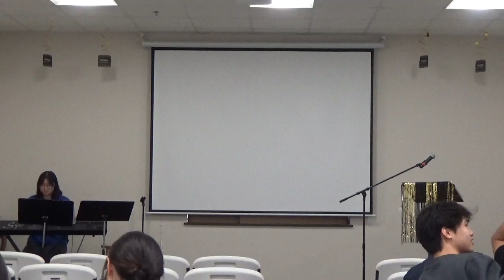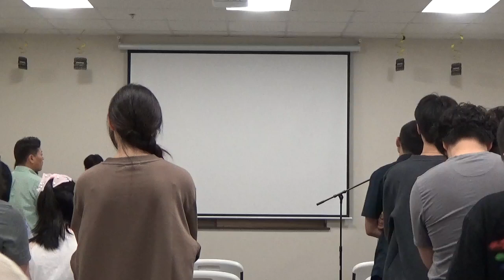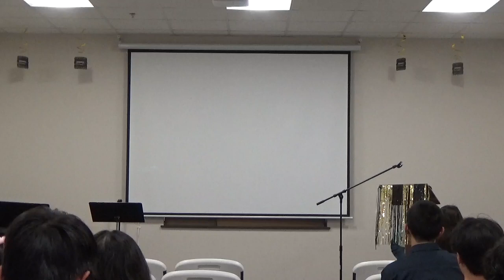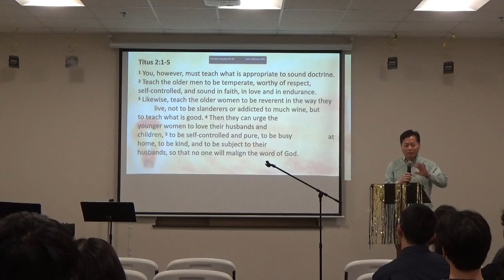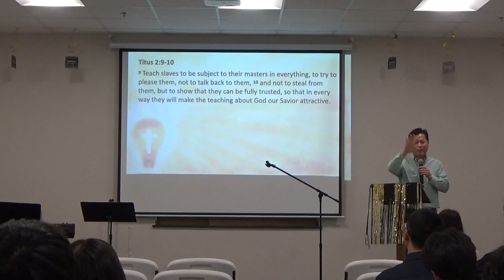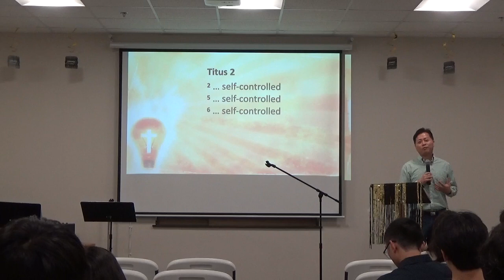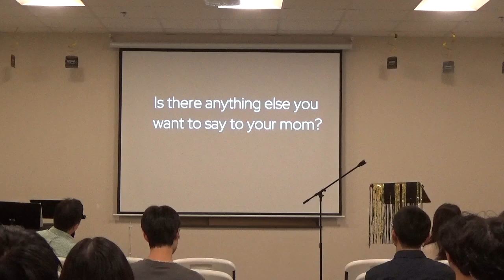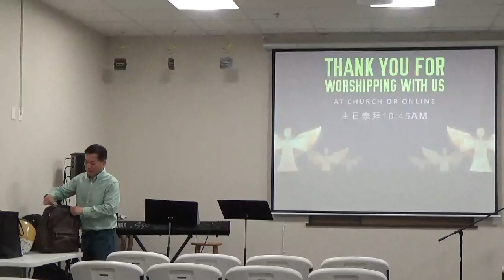Sunday Worship (05-12-24)